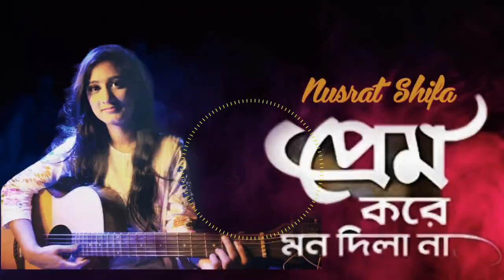Prem Kore Mon Dila Na| প্রেম করে মন দিলা না | Baul Sukumar Ft Nusrat Shifa